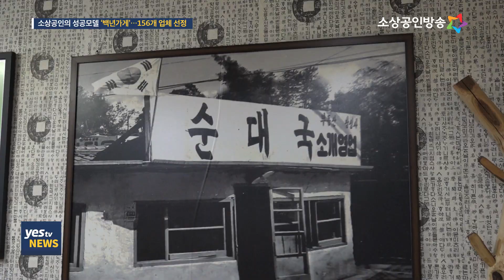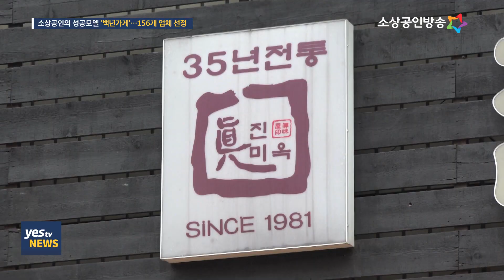[yesTV뉴스] 100년 존속 가능한 소상공인 성공모델 '백년가게'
10곳이 문을 열면 9곳이 문을 닫을 정도로
자영업자 폐업이 속출하는 상황에서도
우직하게 한 우물만을 파며
수십 년간 성업을 이루는 가게들도 있습니다.

중소벤처기업부는 이렇듯
차별화된 경쟁력을 갖춘 업체를 백년가게로 선정해
소상공인의 성공모델로 육성하며
백년 이상 존속 가능한 업체가 되도록 지원하고 있는데요.

양가희 기자가 최근 백년가게에 이름을 올린 한 업체를 찾아가
그 성공비결을 들여다봤습니다.